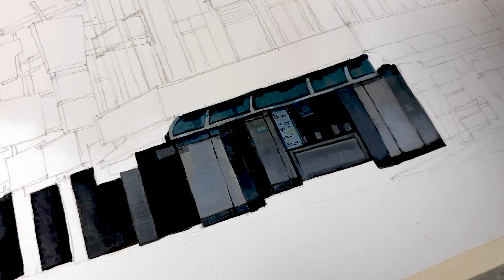站前銀樓｜壓克力畫｜Nuomi諾米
原本豎立在火車站前的銀樓如今變成為飲料店
飲料店的招牌形式對比著老宅的美.

恩. 希望未來有機會更好看
讓這棟老宅能夠成為火車站前的地標

目前這棟銀樓其實還掛著大賣場的廣告.
實在是不忍心畫上去啊！

畫筆｜尼龍毛平塗筆、圓筆
紙張｜Canson水彩紙
顏料｜好賓壓克力